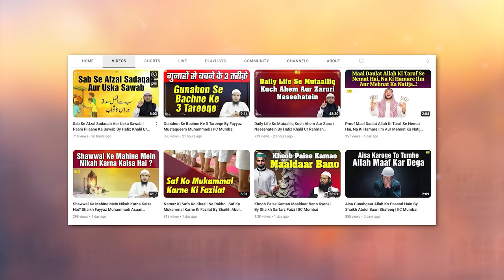Khatima Bil khair Ki Fikr Karo By Hafiz Khalil Sanabili | Quran Ki Baatein Ep. 63 | IIC Mumbai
Bank Account Details:
ILM FOUNDATION
ICICI Bank
Savings account
IFSC CODE-ICIC0001028